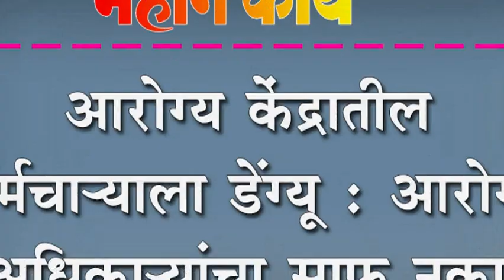आरोग्य केंद्रातील कर्मचाऱ्याला डेंग्यू : आरोग्य अधिकाऱ्यांचा साफ नकार